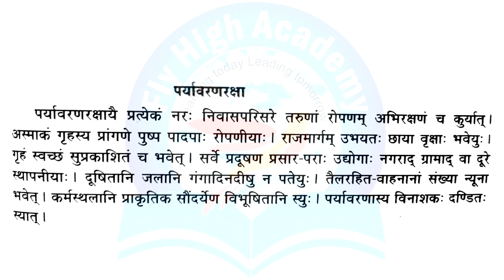पर्यावरण संस्कृत निबंध|| sanskrit nibhandh paryavaran